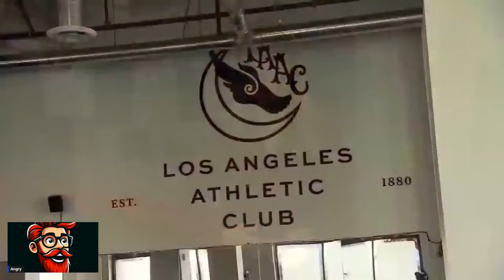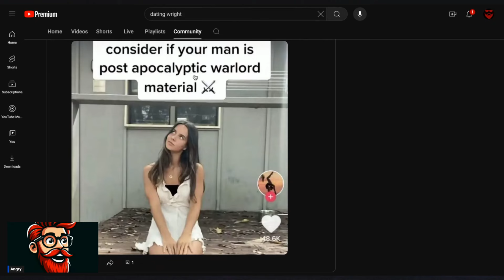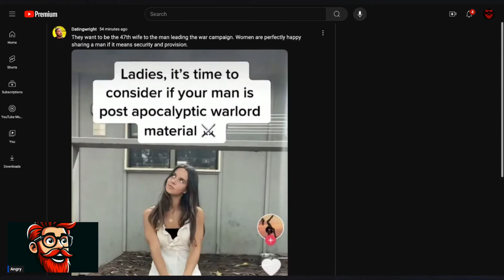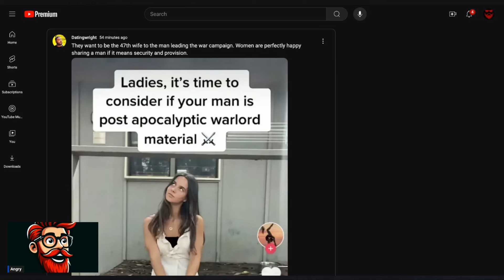The Collapse is Going to Be Wild